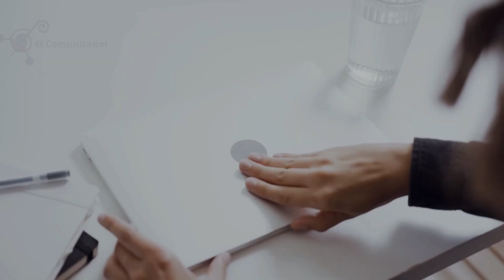Sam, el joven que murió por comer una babosa